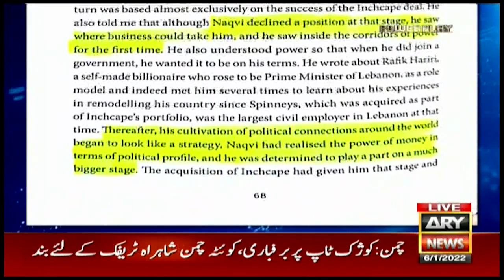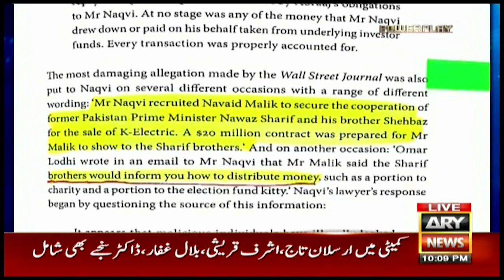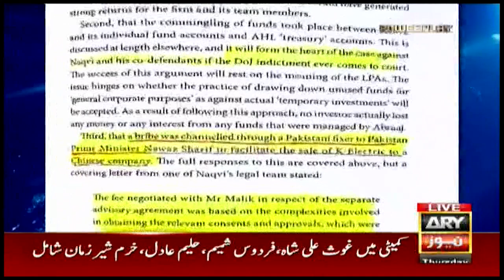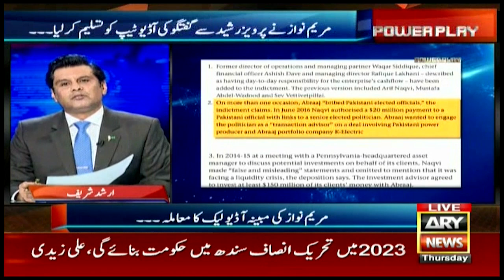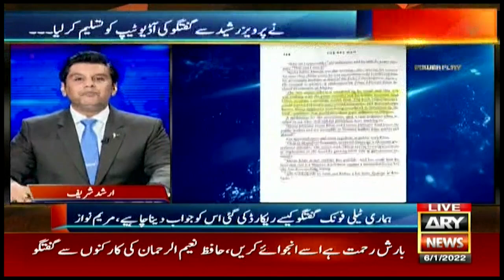How was K-Electric handed over to The Abraaj Group?